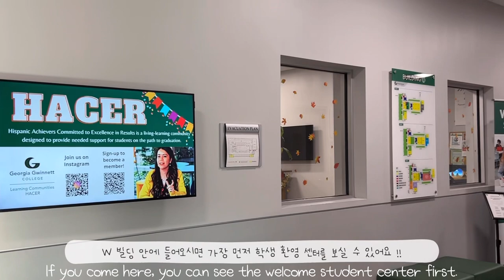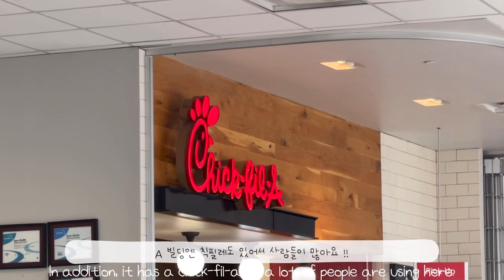ENG)🇺🇸미국 Vlog | 나의 학교 GGC 소개 🏫 | Georgia Gwinnett College | 미국 유학생 | 섬소녀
오늘 영상은 다시 돌아온 학교 소개 브이로그예요  !
제가 7개월 전에 한 번 학교 소개 영상을 찍었던 적이 있는데, 예전에는 학교를 다닌지 얼마 안됐어서 건물 위치나 다른 시설들에 대해 잘 몰랐었거든요 🥲
그치만 지금은 학교를 다니기 시작한 지 7개월이 지나기도 했고, 학교 시설들이나 건물들이 제게 어느정도 익숙해져서 다시 한 번 자세히 소개해보고자 영상을 찍게 되었어요 !
물론 이번 영상도 많이 부족할 수 있어요, 그 이유는 제가 카메라를 들고 혼자 말하는 건 괜찮지만, 사람들이 많은 곳에서 찍으려고 하니까 잘 못 찍겠더라구요 😮‍💨
그래도 최선을 다해서 찍어봤으니까 부디 이번 영상도 많이 좋아해주셨으면 좋겠고, 이 영상이 혹시 GGC 에 오실 분들에게 조금이나마 더 도움이 된다면 더할 나위 없이 기쁠 것 같아요 🤍
마지막으로 오늘 영상도 봐주셔서 감사드리고 행복한 주말 보내세요  ̳͟͞͞♥

그리고 저희 학교에 대해 궁금한 점 남겨주시면 제가 아는 부분에서 답변 드리도록 할게요 !!

그 외에 궁금한 점들도 언제든지 댓글로 남겨주시고, 제 여행 사진이 궁금하시면 아래 적힌 인스타 하이라이트 스토리에서 언제든지 보실 수 있답니다 😋

Today's video is to introduce my school again because I already took a video about my school seven months ago, but I didn't introduce my school well.
Thus, I wanted to introduce my school in more detail one more time !
Although this video may be lacked still, I couldn't take a video well due to a lot of people and my shyness.
Nevertheless, I tried to take a video hard !!
Therefore, I hope you can like this video.
Also, this video can help other people that will come to GGC.
If it helps other people, I will be happy.

Also, my pictures that I took in Canada, you can see in my instagram 💭

Edit : VLLO
Camera : iPhone 13 Pro max

Every music was made by VLLO, so all rights is reserved by VLLO.